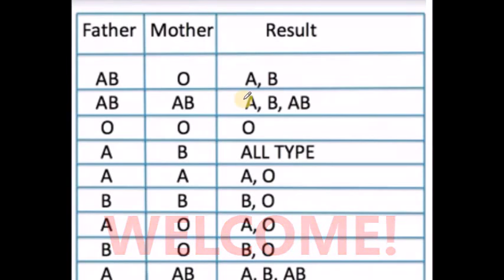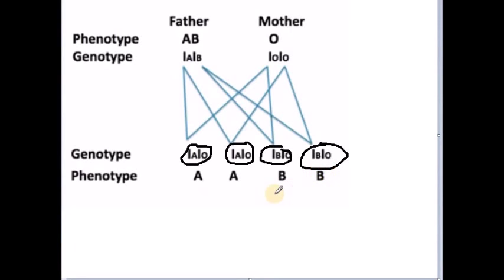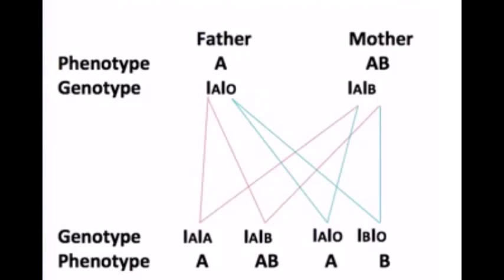Blood group determination from Parents - क्या बच्चे का ब्लड ग्रुप होगा?-EASIEST TRICK !!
Blood group determination from Parents - क्या बच्चे का ब्लड ग्रुप  होगा?-Learn By Heart;Forget Mugging!!